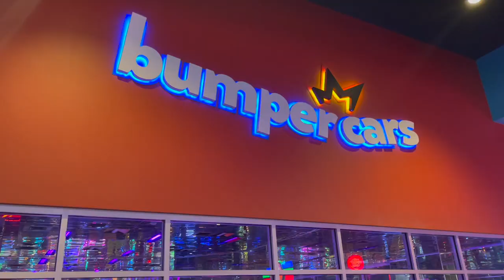VLOG | 1ST TIME SKIING, BOOSTER SHOT, NEW YEARS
Hiiiii friends!
I hope you enjoy our adventurous ski Vlog! This was my first time going and it was a bunch of fun!

OUTFIT DETAILS:
- Sweatpants (Red)

EQUIPMENT:
- Canon g7x mark ii
- iPhone 12 Pro Max (Gold)
- Mac Book Pro w/ touch bar (13 inch)
- Ring Light
- Phone case (Marble)
- Samsung Portable SSD T7 External Hard drive
- Samsung Portable SSD T5 External Hard drive
- Keyboard cover (Ombre Pink )
- Marble Laptop case
- Laptop Camera Cover